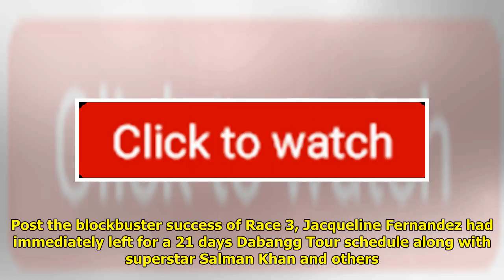Jacqueline Fernandez Launches Her Athleisure Brand